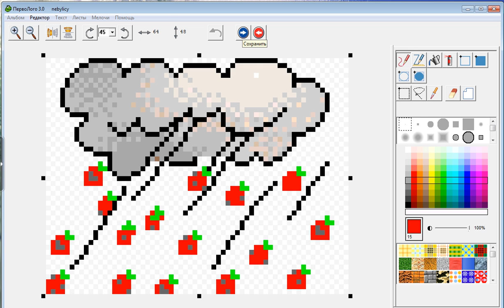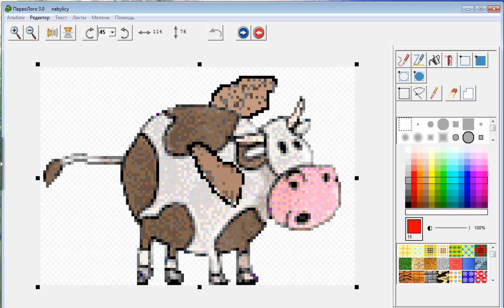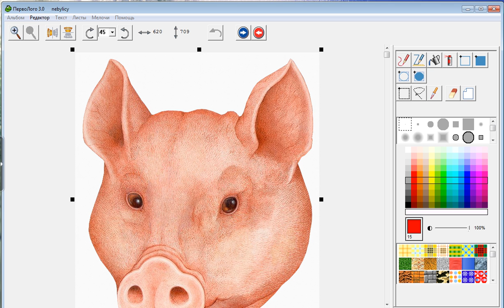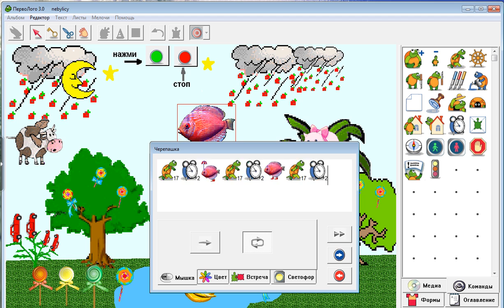Проект в Перволого "Небылицы"